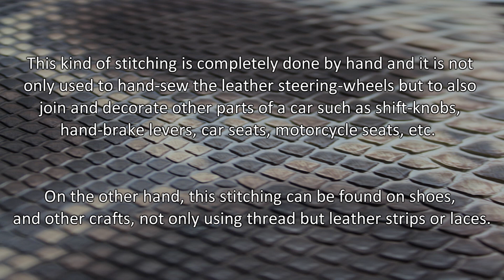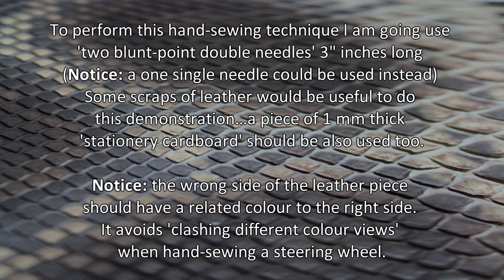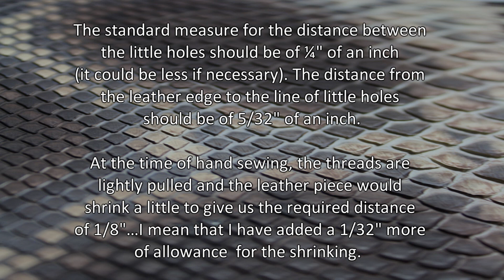Cross Stitch - Steering Wheel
Due to some good circumstances I have considered convenient to re-upload the videos related to steering-wheel stitches. I want my interested users understand and practice the basic hand sewing stitches and start becoming familiar with them. Procedures would be almost the same on real wheels. You could do this practice on some 'flat cardboard pieces' as shown or on some piece of 'broom poles' or 'pvc plastic tubes'...either way.
At this moment, I am working on the first promised course 'How to leather-cover a steering-wheel', one single piece, one joint', following the efficacious 'trial and error method'. I am convinced that everybody could learn 'how to' following this simple method...it is only the beginning for complex designs!
After mastering this first method, you would be able to understand and learn another methods used to leather-wrap wheels...I mean...there will be more, related video-courses: How to leather-wrap a wheel in two, three or four sections; how to get the molds, how to leather-wrap the plastic trims, how to print logos, etc.
Cesar
Tapiceria de automovil  en cuero //   المفروشات والجلود السيارات  // Auto leather upholstery // Sellerie cuir automobile //Autolederpolsterung // авто кожена тапицерия // auto kožené čalounění // auto lederen bekleding // rivestimenti in pelle auto // 自動革張り // piele auto tapiterie // estofos em pele auto // auto katad tapiserya // upholsteri kulit auto // 汽車真皮座椅  // Авто кожаная обивка  // oto deri döşeme // auto läderklädsel
Cursos de tapiceria // Upholstery courses // Polster Kurse // دورات تنجيد // Тапицерски курсове // čalounění kurzy // 內飾課程 //cours ameublement // Ταπετσαρίες μαθήματα // קורסי ריפוד // bekleding cursussen //corsi di rivestimento //室内装飾品のコース //kursus upholsteri // Møbeltapetsering kurs //Kursy tapicerskie //cursos Estofados //cursuri de tapițerie // Обивка курсы //Klädsel kurser //Upholstery kurso //หลักสูตรเบาะ     // Döşemelik kursları //
automotive upholstery tutorials //tutoriales de tapiceria automotriz //Autopolster Tutorials
دروس المفروشات السيارات // аўтамабільныя абіўка падручнікі // автомобилни тапицерии уроци // 汽車內飾教程 //automotive polstring tutorialstutoriels d'ameublement automobile //stoffering automotive tutorials //tutorial rivestimento auto //自動車の室内装飾のチュートリアル
tutorial upholsteri automotif //tutoriais estofados automotivos // автомобильные обивка учебники
como forrar volantes/timones en cuero //how to leather-wrap car steering-wheels
wie Lederverpackungs -Autolenkrädern // 如何真皮包裹方向盤車車輪
comment cuir enveloppement voiture les volants//hoe leer-wrap auto stuurwielen //come pelle avvolgenti auto volanti
どのように革ラップ車のステアリングホイールへ //jak skóra-wrap samochodowych koła kierownicy //como couro de finalização carro Direcção-rodas // как кожа обернуть рулевого управления автомобиля колес